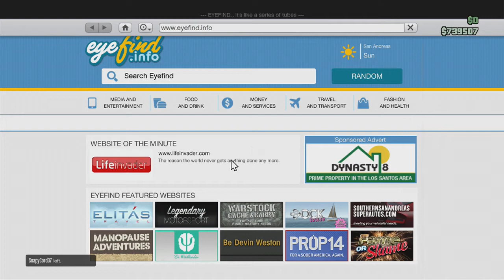GTA 5 Online: I'M ON XBOX NOW!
Leave a like for me now being on both consoles!